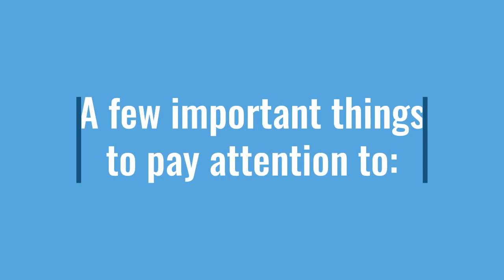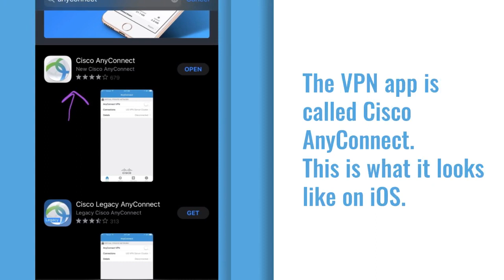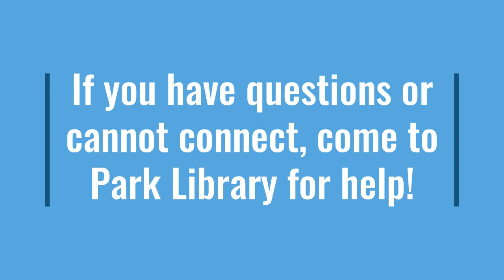Getting the VPN @ UNC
Learn how to download the VPN app & connect to UNC's VPN. This will enable you to access Connect2 off campus if you are borrowing equipment from Park Library. & select your computer / device.